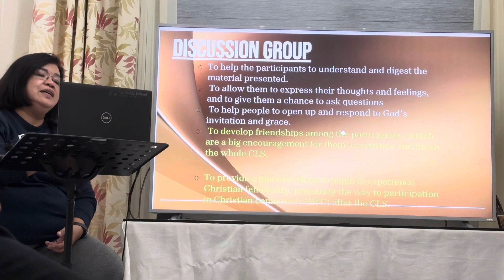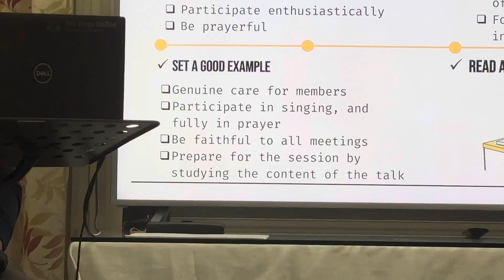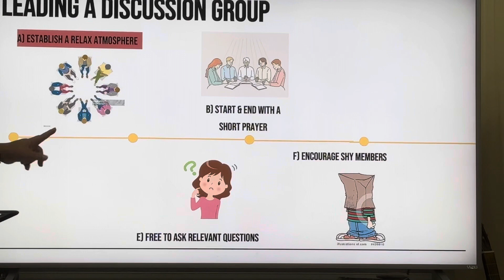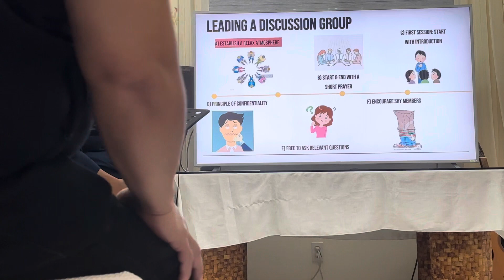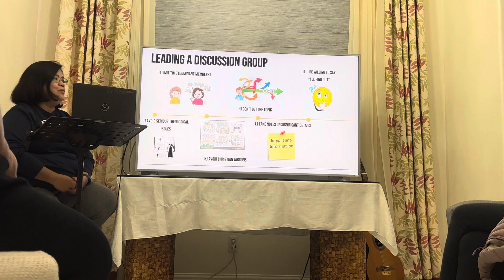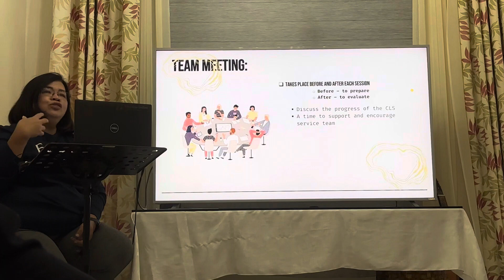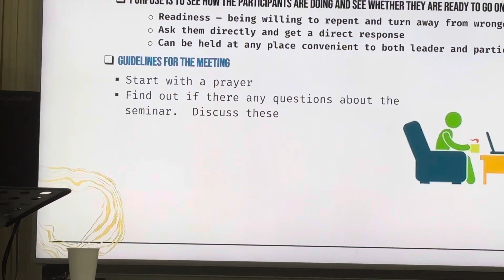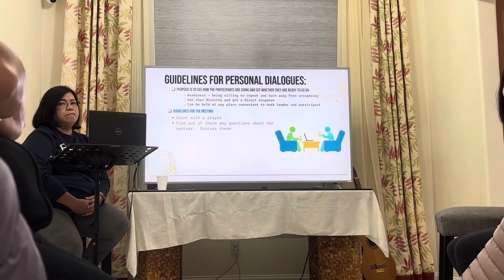003 CLS Training Talk #3